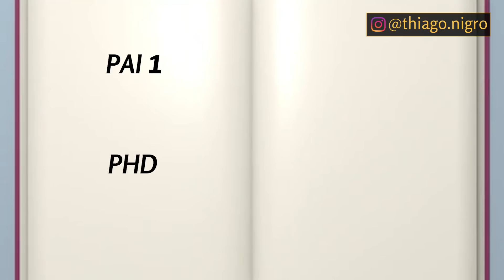🔴 5 Lições que EU APRENDI com Pai Rico, Pai Pobre! E que tal ir num evento COMIGO?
Robert Kiyosaki, o autor do Pai Rico, Pai Pobre vem exclusivamente para o Brasil junto com o Chris Gardner, que inspirou o Filme "A procura da Felicidade", e ambos vão dar uma palestra imperdível sobre finanças e investimentos.

E eu listei para você 5 lições que eu aprendi com o livro Pai Rico, Pai Pobre!

Ele é uma visão diferenciada sobre o modo tradicional de se pensar em dinheiro. Ele nos ensina o que os ricos fazem com o dinheiro deles. Ou seja, é excelente para você que quer aprender e refletir sobre seus hábitos e comportamentos, para administrar seus bens e ganhar liquidez de forma consistente.

1. Emprego

2. Comportamento

Evitar dinheiro é tão neurótico quanto ser apegado ao dinheiro.

3. Segurança

Gosto deste emprego porque ele é seguro. Mas o que você está perdendo estando lá? Outra lição muito importante que eu tirei do livro foi: saia da zona de conforto, principalmente se ela for desconfortável. E, nesta estrada, você não precisa andar muito nela para saber onde ela dá.

4. Luxo e Consumo

Se você costuma ganhar tudo o que ganha, o mais provável é que um aumento do dinheiro disponível apenas resulte em aumento de despesas.

O grande erro é assim que chega o salário, você sai e comprar um carro novo, o último celular. Isto pode parecer te fazer parecer rico, mas você nunca será rico desta maneira.

5. Medo

O gênio financeiro exige tanto conhecimento técnico quanto ousadia. Se o medo for muito forte, o gênio se extingue.

Primos, isto é essencial: tem que ter ousadia, os vencedores não tem medo de perder, os perdedores sim. Tanto medo do fracasso: “e se as coisas deram errado?” e medo também do sucesso: “e se as coisas derem certo e eu não conseguir aguentar?”

Insegurança é válida, desde que ela não nos cegue para tudo que esta acontecendo a nossa volta nem te impeça de tomar uma atitude, porque aí, perdem-se as grades oportunidades de um ganho ainda maior. É saber reconhecer as oportunidades que estão na sua frente.  Pois, como diria Robert Kiyosaki: “As grandes oportunidades não são vistas com os olhos, mas com a mente”